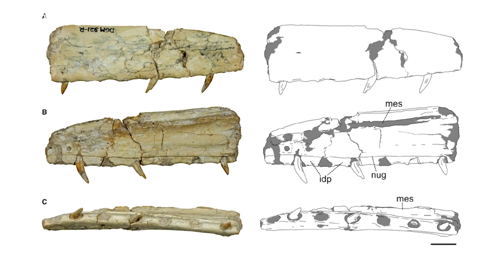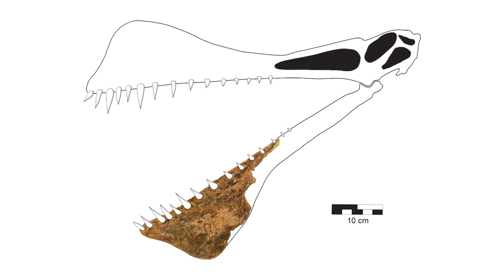The Biggest Pterosaur Ever Found in Australia | 7 Days of Science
Coming up in this week's 7 Days of Science: an incredibly important and extensive climate change report, a rather large rocket, and a rather large pterosaur...